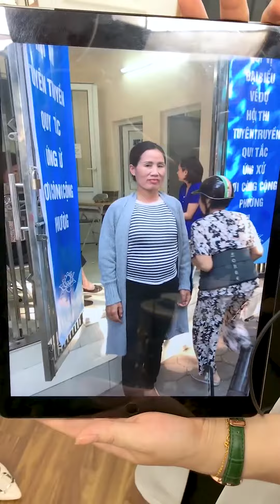GIẢM MỠ BỤNG 8kg thần tốc chỉ 1 tháng thế nào? – VIỆN THẨM MỸ KOREA 100 TRIỆU VIỆT VƯƠNG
⚡️Trước đây chị chưa từng nghĩ mình có thể GIẢM MỠ BỤNG tới 8kg chỉ trong 1 tháng!
⚡️Cùng tìm hiểu đâu là điều kỳ diệu đã khiến chị thay đổi đến vây NGAY nhé.

Viện thẩm mỹ Korea được chuyển giao độc quyền trên toàn Châu Á từ Tập đoàn Caregen được bảo trợ bởi chính phủ Hàn Quốc.
✔️ Trị liệu 1 lần – thời gian từ 60 – 90 phút.
✔️ Phá hủy tới 10 – 20kg.
✔️ Thu gọn từ 30 – 45cm vòng bụng.
✔️ Tiêu biến tận gốc mỡ nội tạng, mỡ lâu năm, mỡ mềm, mỡ dạng xoắn…
✔️ Chặn đứng 100% sự tích tụ sau liệu trình.
Hệ thống VIỆN THẨM MỸ KOREA:
- HÀ NỘI:
▪️Cơ sở 1: Tòa nhà 99 Triệu Việt Vương, Hai Bà Trưng, Hà Nội.
▪️Cơ sở 2: 79 – 81 Hoàng Hoa Thám, Ba Đình, Hà Nội.